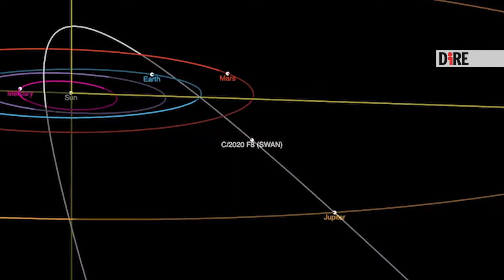Una, nessuna, centomila comete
Doveva essere lo spettacolo nei cieli di maggio, un bagliore nel blu atteso dagli appassionati di fenomeni  astrali spettacolari, invece la cometa Atlas non la vedremo sfrecciare sopra le nostre teste. O almeno, non così come l’abbiamo immaginata. Senz’altro non a occhio nudo, come ce l’aspettavamo. Atlas, così come tante altre comete, ha visto evaporare il suo nucleo di ghiaccio  quando si è avvicinata al Sole e si è frammentata in tante comete più piccole. Ci ha svelato i suoi segreti Albino Carbognani, astronomo dell’Istituto nazionale di Astrofisica (Inaf) e divulgatore scientifico.